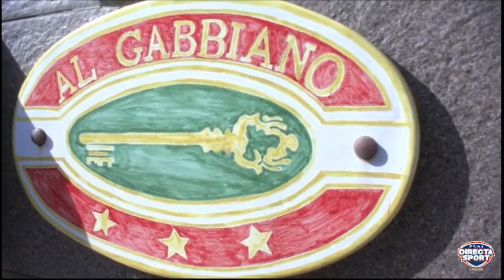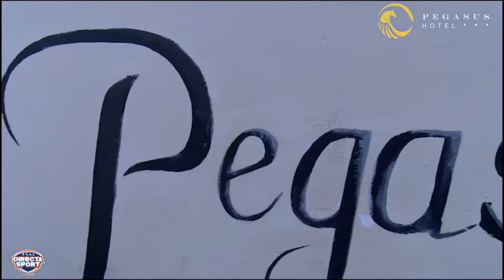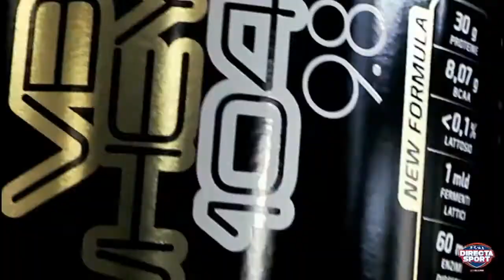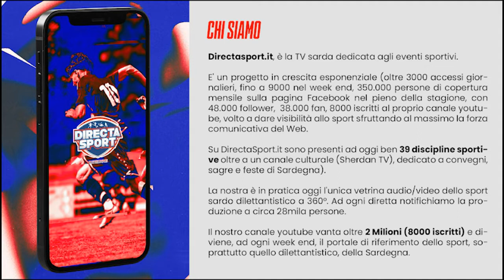Calcio Promozione Gir. C – Macomerese-Bonorva (1-0)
🏆⚽ Calcio Promozione Sardegna 2022/2023
📅 7° giornata - Girone C
📍 Comunale Scalarba, Macomer

Macomerese Calcio 🆚 Polisportiva Bonorva

Oggi, a partire dalle ore 20,30, non perdere la Differita Integrale del match, libera e gratuita, con la nostra Prima Visione🔥

EG Industrie Grafiche Sigma Industria Grafica Mangimificio Chessa srl

Domenica 13 novembre, ore 15, Comunale Scalarba, Macomer
immagini di Kiko Piu, commento di Simone Satta